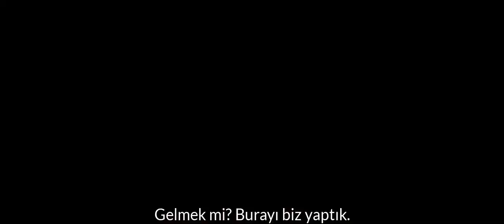Furious 7 / Hızlı ve Öfkeli 7 (2015) - Türkçe Altyazılı 1. Uluslararası Fragman